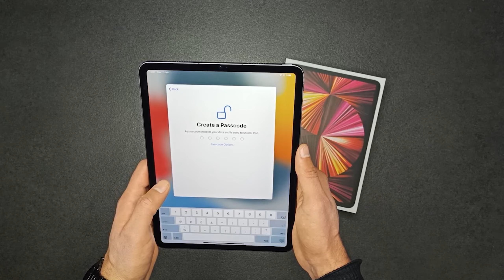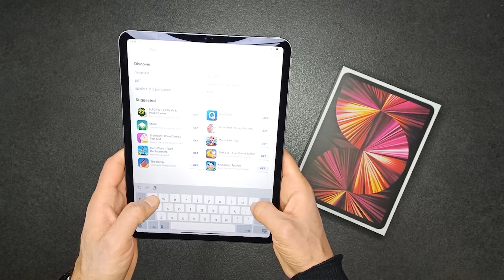iPad Pro 2021 ( M1 chip) 11 inch Unboxing 😍 In 2 Minutes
iPad pro 2021 ( M1 chip) 11 inch unboxing 😍

What are you doing down here these are my tags 👀

ipad pro 2021ipad unboxing,ipad pro m1,ipad pro unboxing,ipad accessories unboxing,ipad accessories,new ipad,ipad